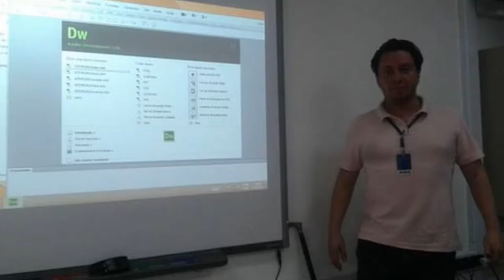Trailer 43 - Pedrão o boemio